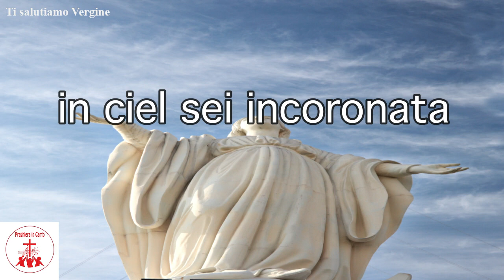Ti salutiamo Vergine Karaoke CantiReligiosi di Preghiera in Canto